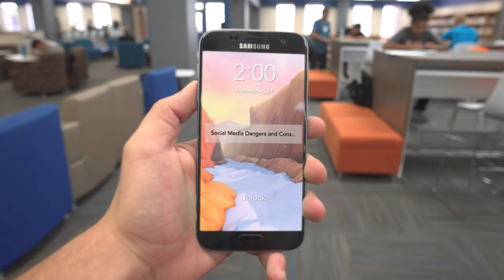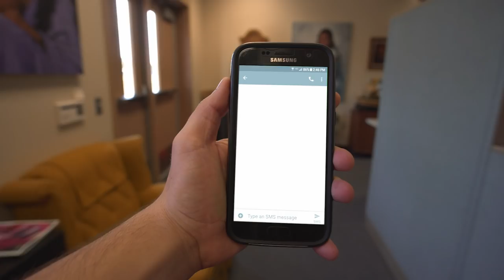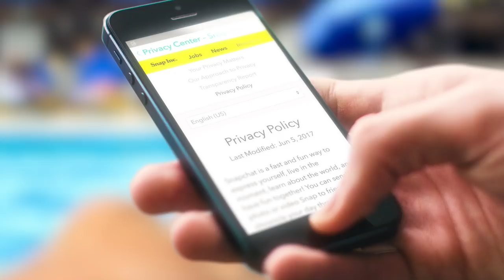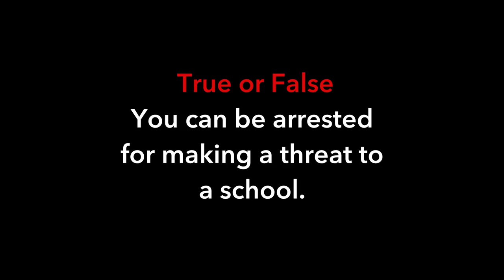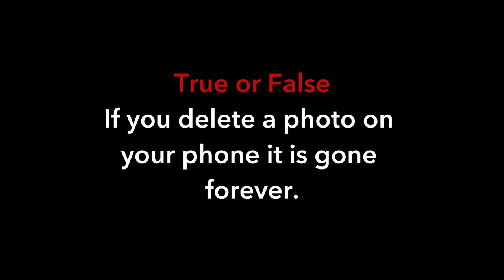Social Media Awareness - Elementary Video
Chandler Unified School District partners with three law enforcement agencies, the Chandler Police Department, the Gilbert police department and the Maricopa County Sheriff’s Office.  They’re working together to help students make informed choices so they can avoid dangerous abuse of online communications, and its subsequent penalties.